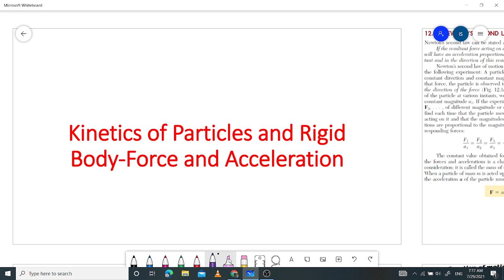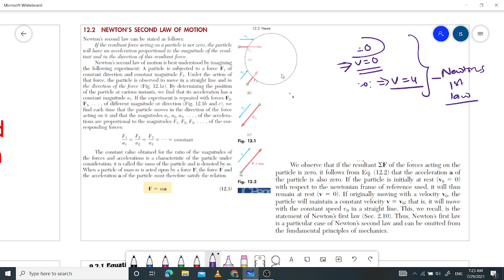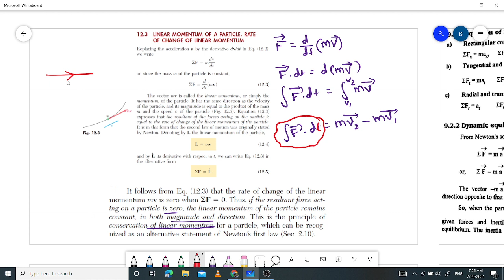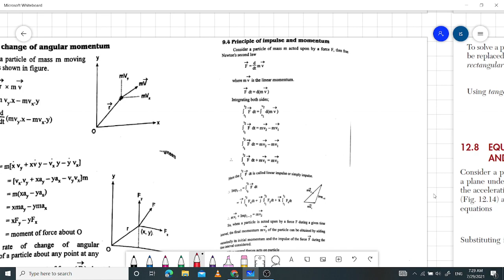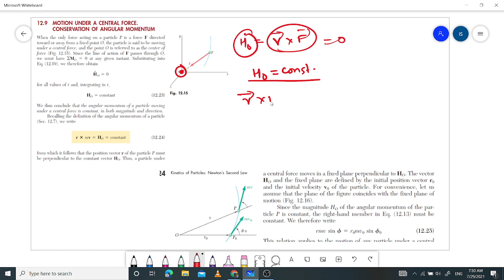Kinetics of Particles and Rigid Body: (Force and Acceleration): (Chapter 10- Applied Mechanics (I)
Timecodes:
0:00 Introduction
1:00 Newton's Second Law of Motion
4:35 Newton's First Law Is Special Case of Newton's Second Law
7:00 Linear Momentum of a particle & Rate of Change of Linear Momentum
9:05 Impulse Momentum Principle
13:20 Equationof Motion
15:08 Dynamic Equalibrium
19:00 Angular Momentum
20:54 Rate of Change of Angular Momentum
29:50 Equation of motion in terms of Tangential and Normal components
30:50 Equation of motion in terms of Radial and Transverse components
32:30 Motion of Central Force: Conservation of Angular Momentum